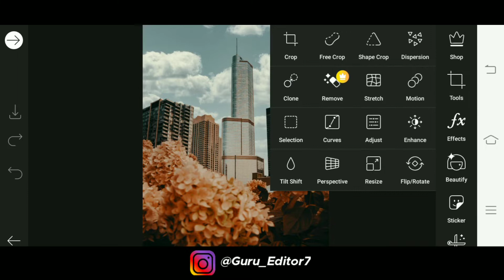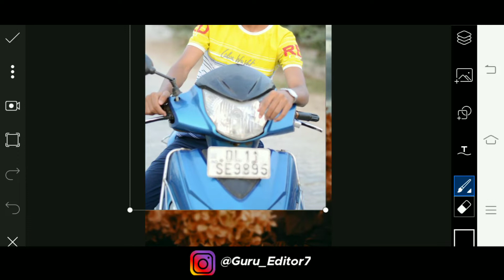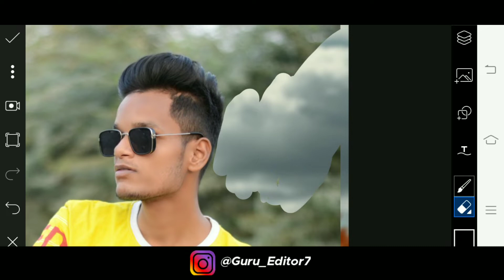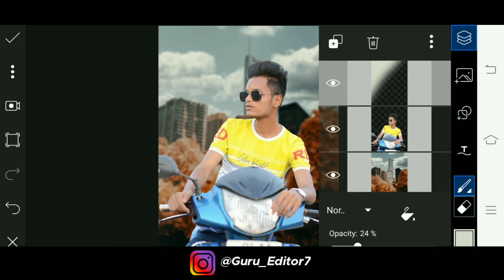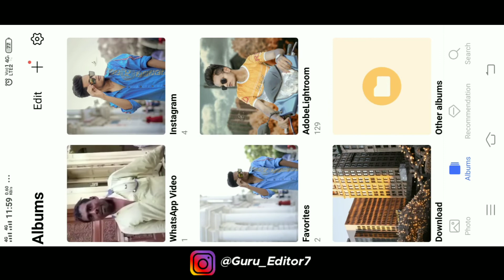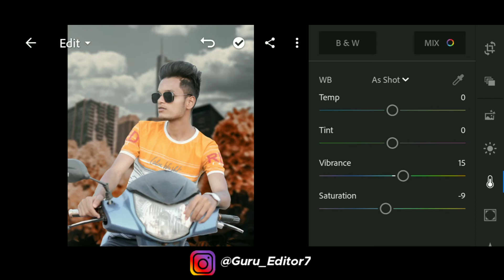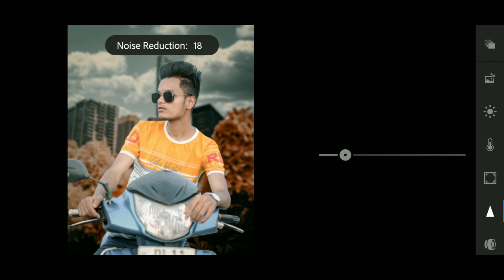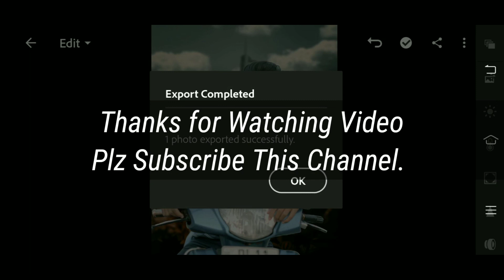Picsart Stylish Photo Editing With Scotty OR Bike Realistic Professional Editing - Guru Editor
Instagram Professional Photo Editing
Hair editing
Photoshoot vlog
Guru photo editing,

Video edit by - kinemaster app